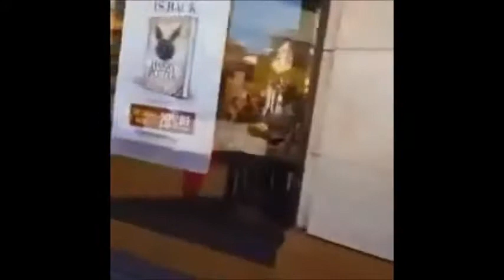Grace VanderWaal private american video